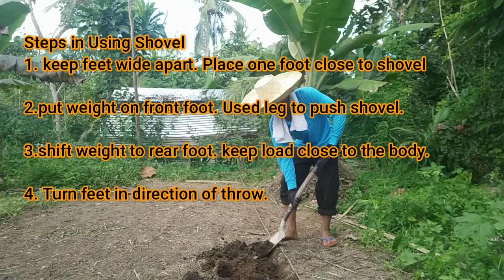Video Lesson/ AgriCrop Grade7 & G10/Quarter 3:Week 21/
Actual presentation of hand  tools and their uses.
Demonstration of manual handling of farm tools in land preparation and land cultivation.